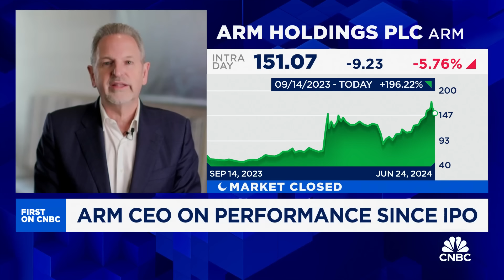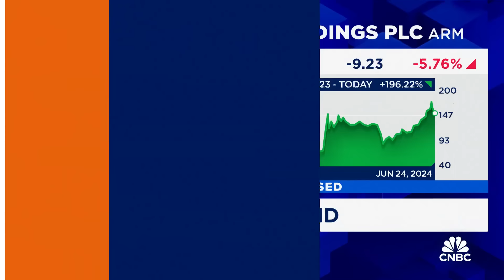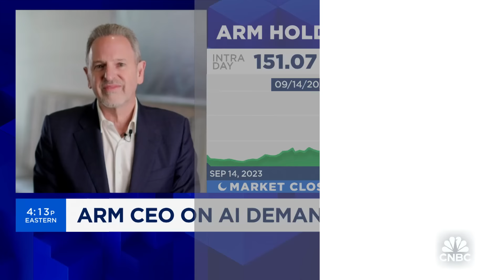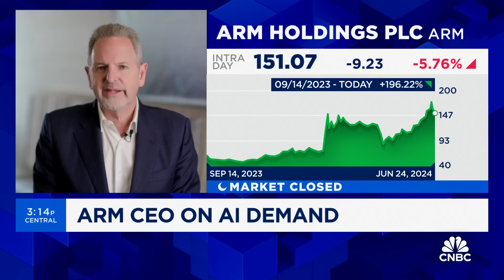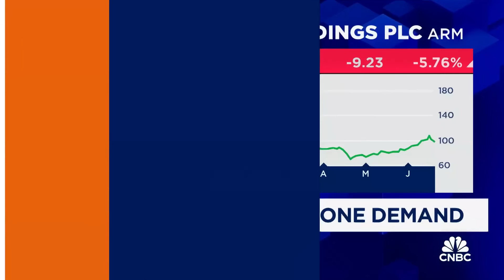Arm CEO Rene Haas talks the impact of AI and smartphone demand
Rene Haas, Arm Holdings CEO, joins 'Closing Bell Overtime' to talk performance since IPO, AI partnerships, smartphone demand and more.